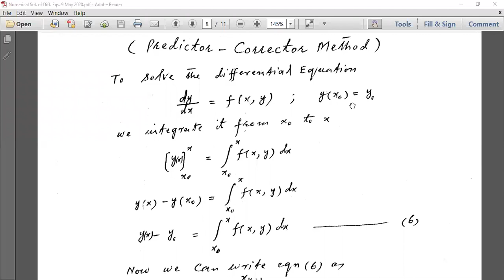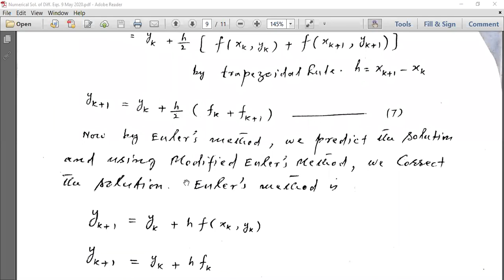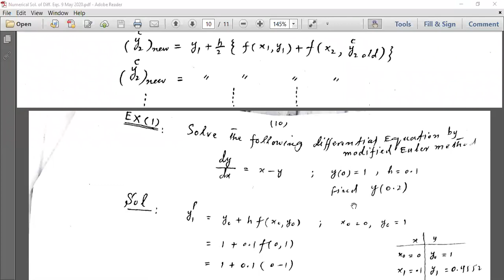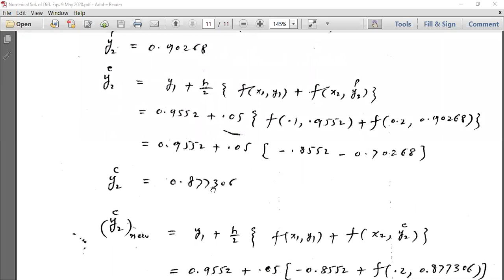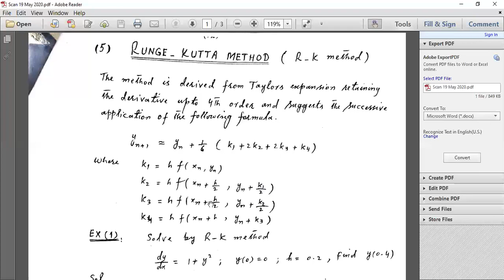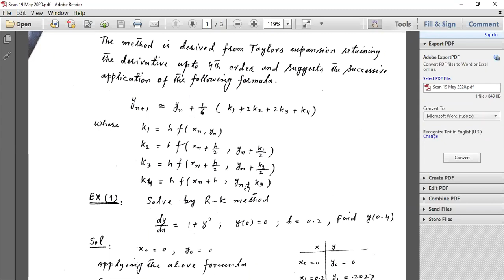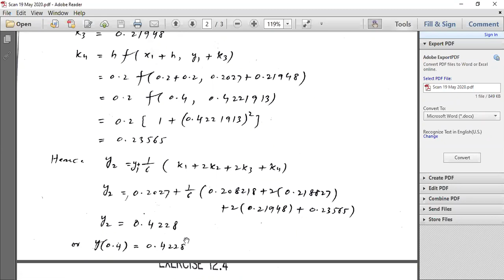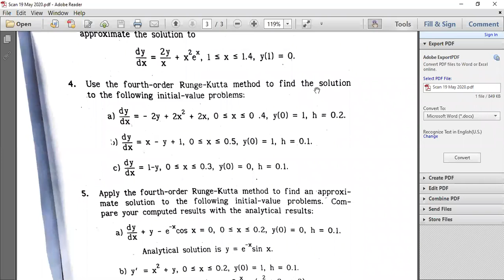Euler Modified Method - Solution Of ODE By Numerical Method | Example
This video lecture of Euler Modified Method - Solution Of ODE By Numerical Method | Example  & Solution by GP Sir  will help Engineering and Basic Science students to understand following topic of Mathematics:
1. Solution of Differential Equation By Numerical Method
2. Euler Modified Method to solve ordinary Differential Equation of First Order and First Degree and example based on this rule
3  Example  and Solution based onEuler Modified Method Solution of Differential Equation By Numerical Method
4. Euler Method is also Known as Runge Kutta Method of First Order
5. Euler Modified Method is also Known as Runge Kutta Method of Second Order
Find Online Engineering Math 2018 Online Solutions Of Euler Modified Method - Solution Of ODE By Numerical Method | Example & Solution by GP Sir (Gajendra Purohit)